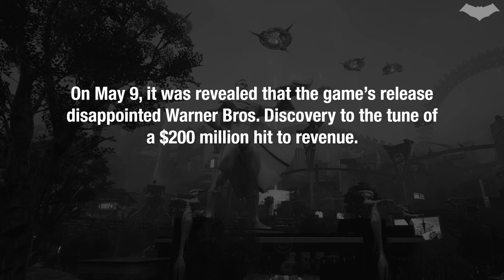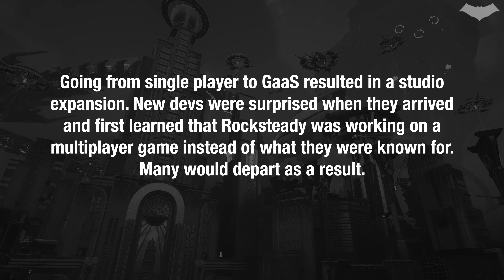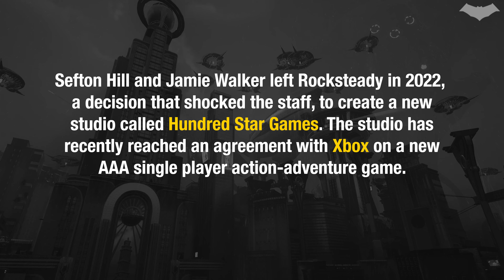Suicide Squad Development – What Went Wrong?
Quick video on the recent Bloomberg report by Jason Schreier explaining what went wrong at Rocksteady Studios during development of Suicide Squad: Kill the Justice League.

The Arkham Channel will provide you with the latest news and high-quality gameplay videos for DC Comics-based AAA titles developed by Warner Bros. Games.